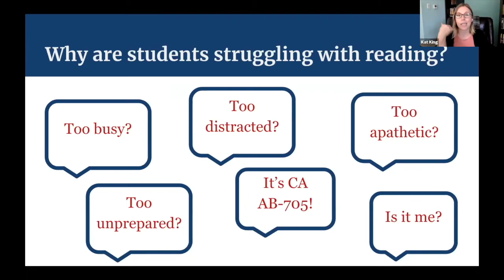Liquid Margins 018 | Clip 1 | Social Annotation in Community College: A California Case Study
In this clip from Liquid Margins 18, Social Annotation in Community College: A California Case Study, Kat King, Instructional Designer at Diablo Valley College and English Instructor at Las Positas College, shares how Contra Costa College uses Hypothesis to help instructors learn why students struggle with reading.